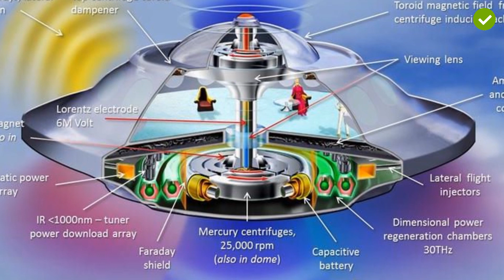ഏലിയൻ വിമാനം | Ancient Space Program | ALIENS | Curious Malayalam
ഏലിയൻ വിമാനം, പുരാതന കാലത്ത് വളരെ advanced ആയിട്ടുള്ള  space program ഉണ്ടായിരുന്നതിന്റെ തെളിവുകൾ ലോകത്തിന്റെ പല ഭാഗത്തുനിന്നും ലഭിച്ചിട്ടുണ്ട്, ഇത് സത്യമാണോ? ALIENS & ILLUMINATI ഒക്കെ വിശ്വസിക്കുന്ന അനേകരുണ്ട്. ഇതിൽ എന്തെങ്കിലും സത്യം ഉണ്ടോ??

©NOTE: All Content used is copyright to Curious Malayalam. Use or Commercial Display or Editing of the Content without Proper Authorization is not Allowed ✔